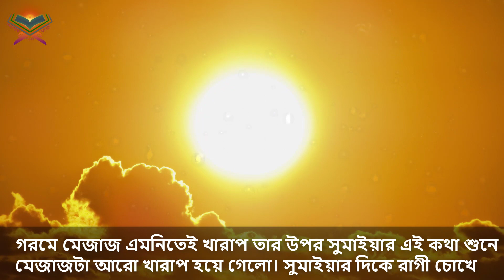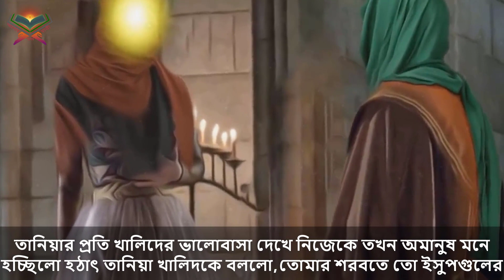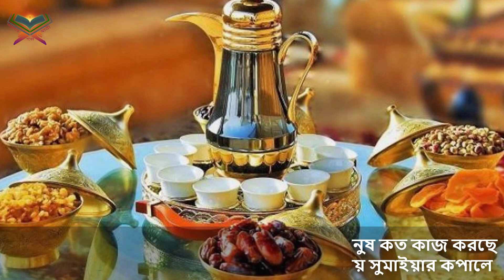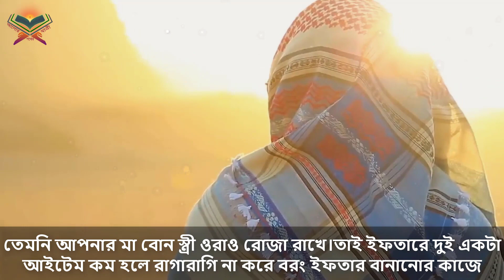কিছু বিচার আল্লাহ সাথে সাথে করে ফেলেন! ইফতারের শরবত থাকায় স্ত্রী মারতে গিয়েছিল স্বামী! তার পর যা ঘটল